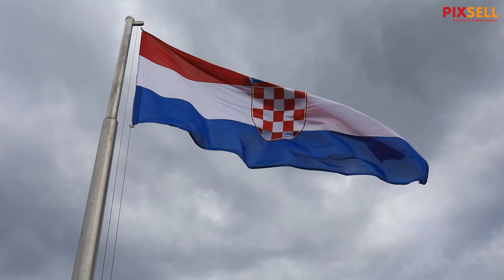Vukovarski vodotoranj postao član organizacije World Federation of Great Towers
Gradonaćelnik Vukovara Ivan Penava i direktor tvrtke Vukovarski vodotoranj - simbol hrvatskog zajednistva, Darijan Zeko, održali su konferenciju za medije povodom primanja Vukovarskog vodotornja u članstvo međunarodne organizacije Gradonacelnik Vukovara Ivan Penava i direktor tvrtke Vukovarski vodotoranj - simbol hrvatskog zajednistva, Darijan Zeko, odrzali su konferenciju za medije povodom primanja Vukovarskog vodotornja u clanstvo medjunarodne organizacije World Federation of Great Towers (WFGT). Organizacija, osnovana 1989. godine, broji preko 50 medjunarodnih clanova, a posvecena je promociji, umrezavanju, razmjeni ideja i partnerstava medju svjetskim tornjevima. (WFGT). Organizacija, osnovana 1989. godine, broji preko 50 međunarodnih članova, a posvećena je promociji, umrežavanju, razmjeni ideja i partnerstava među svjetskim tornjevima.